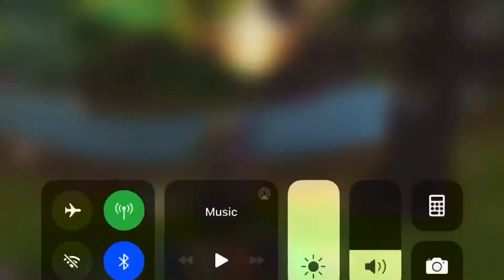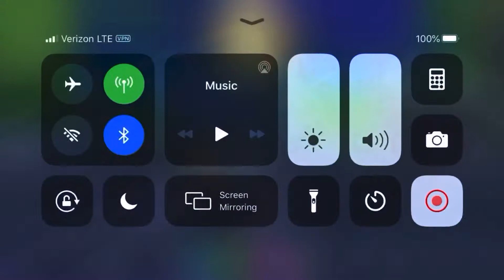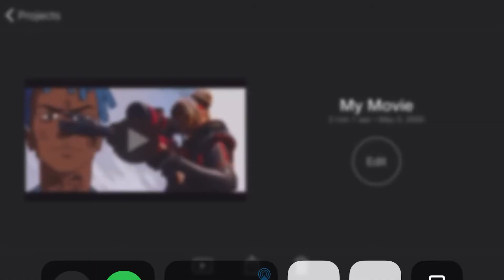(Congratulations) montage. Boy skin vs girl skin(pt.1)